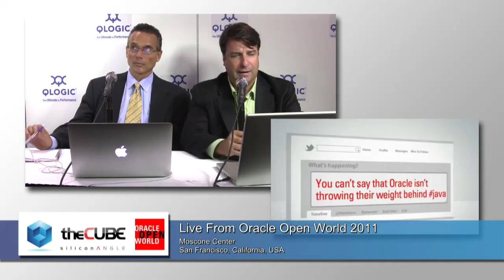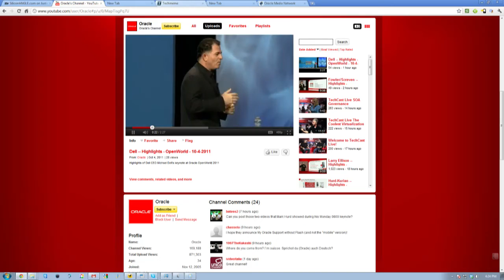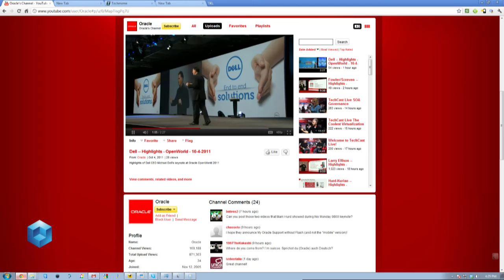Break 6 (Day 2) Tom Georgens and Michael Dell - Oracle Open World 2011 - theCUBE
The Cube - Oracle Open World 2011 - Break 6 (Day 2) Tom Georgens and Michael Dell, with John Furrier